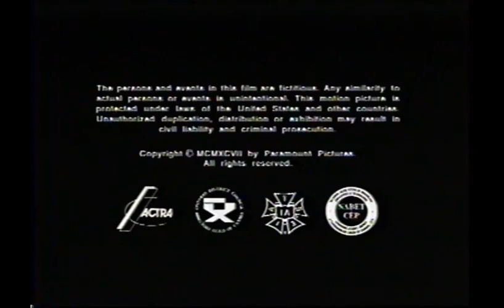Showtime Networks, Inc./Paramount Network Television (1998)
From the TV movie, "The Defenders: Choice of Evils". For GH32143, Marcus Montgomery's Logo Archive, Jude A, and MsCrystal.